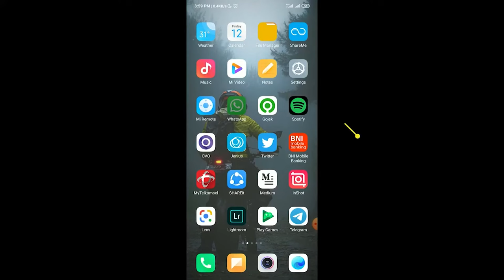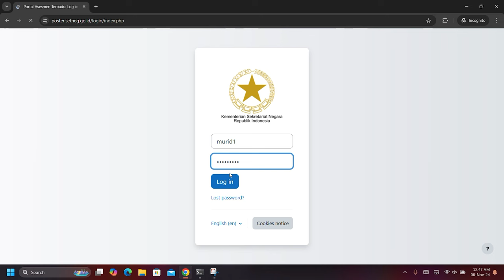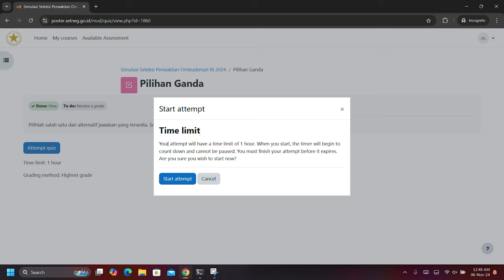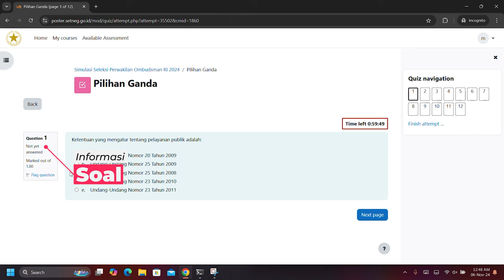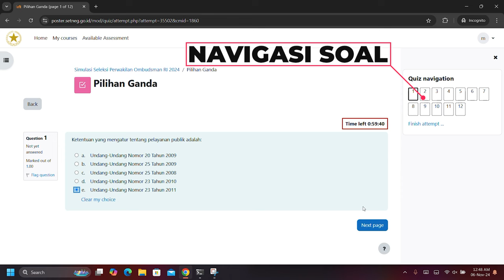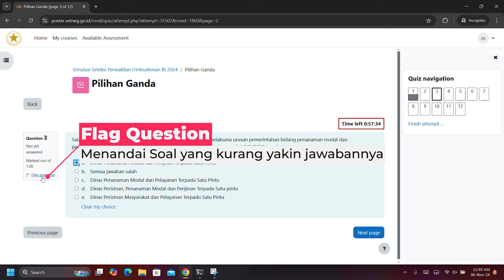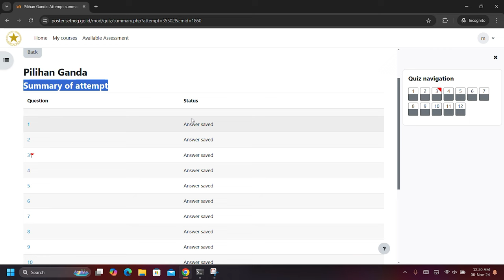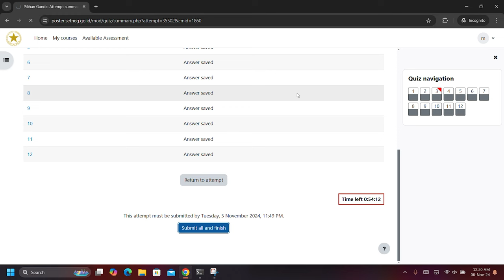Tutorial Ujian Mandiri Ombudsman RI 2024